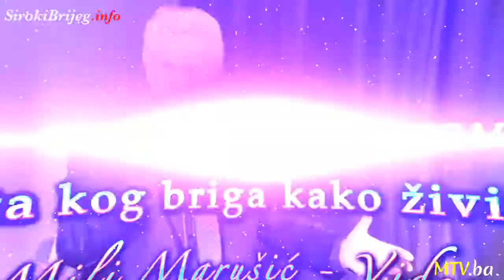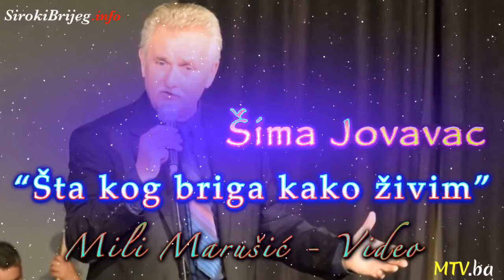Šima Jovanovac - "Šta kog briga kako živim"